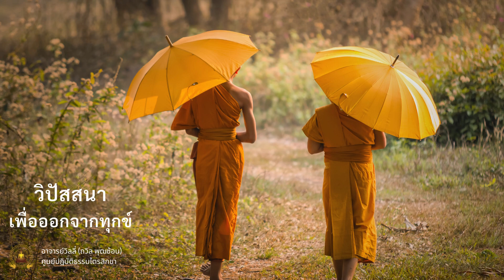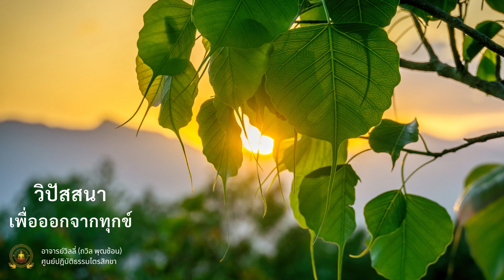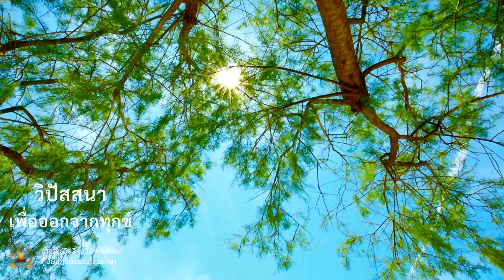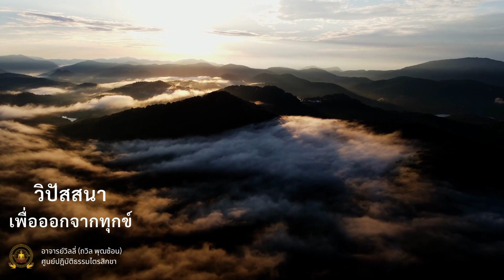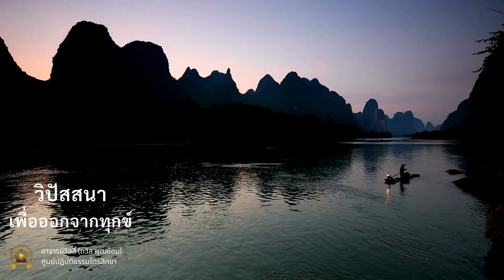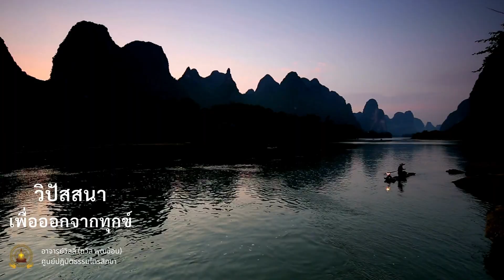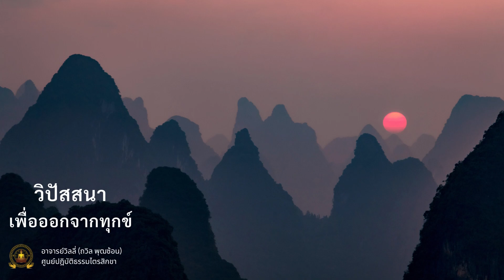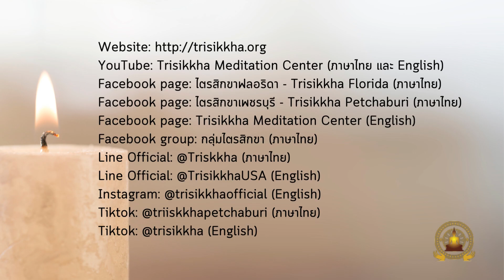"วิปัสสนา" เพื่อการออกจากทุกข์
🙏🏻คลิปธรรมะรับอรุณสำหรับวันนี้ อาจารย์จะสนทนาเรื่อง วิปัสสนาเท่านั้น ที่จะนำเราออกจากทุกข์ในปัจจุบัน และทุกข์ในอนาคต👍

🙏🏻มาร่วมกันฟังธรรม และปฎิบัติธรรมไปด้วยกัน ต่อเนื่องการปฎิบัติและในรูปแบบ หมั่นฝึกแยกแล้วก็โยนิโส ต่อเนื่องและเนืองๆนะครับ

คอร์สเนกขัมมะเพชรบุรี 7 วัน เดือนสิงหาคม 2565
ศูนย์ไตรสิกขาเพชรบุรี อำเภอเขาย้อย ประเทศไทย
120 ตำบลห้วยท่าช้าง อำเภอเขาย้อย จังหวัดเพชรบุรี  76140
4207 US HWY 92 W, Plant City, FL 33563 USA

Facebook page: ไตรสิกขาเพชรบุรี - Trisikkha Petchaburi (ภาษาไทย)